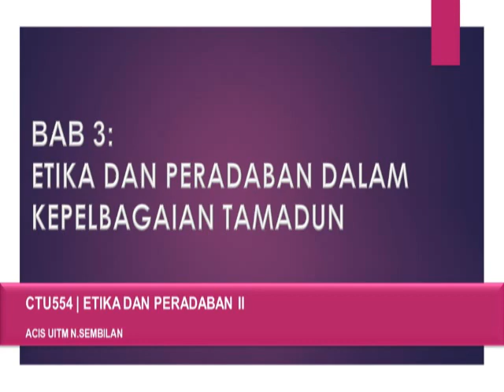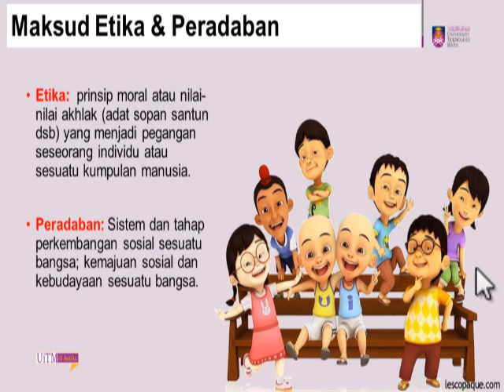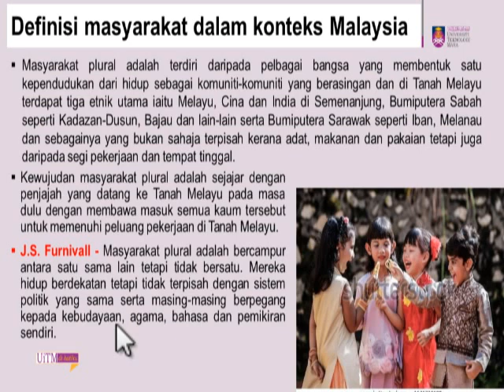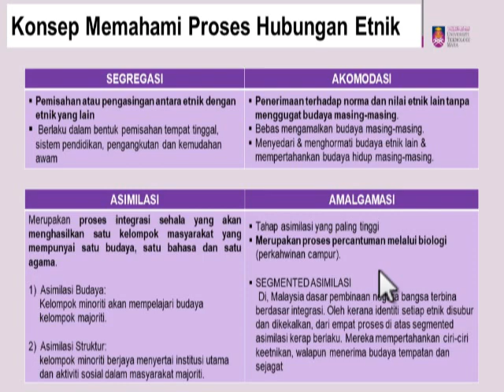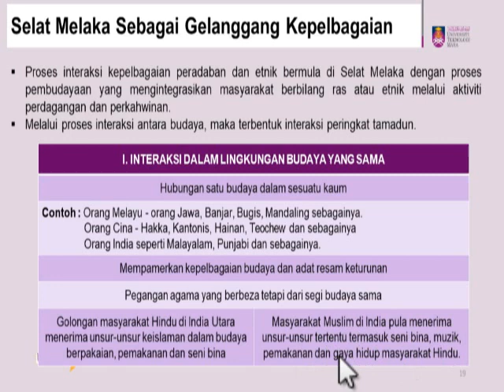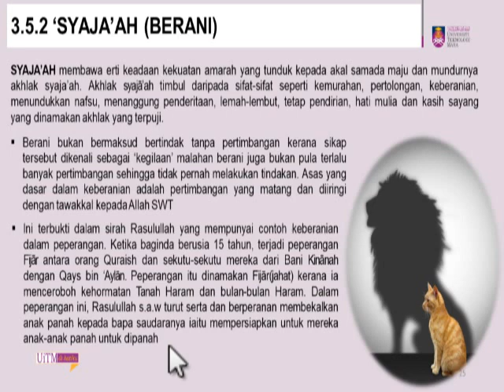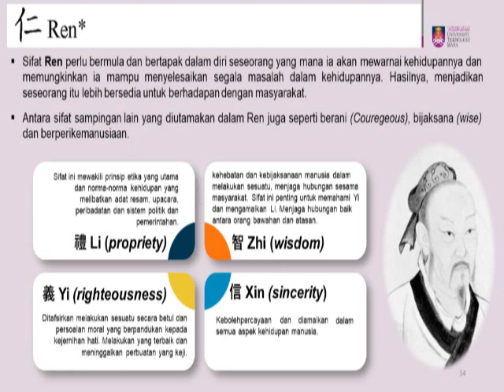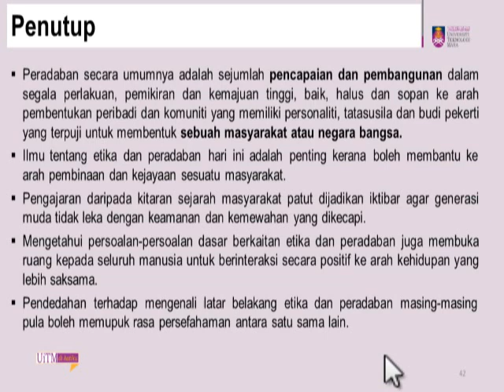BAB 3: ETIKA DAN PERADABAN DALAM KEPELBAGAIAN TAMADUN